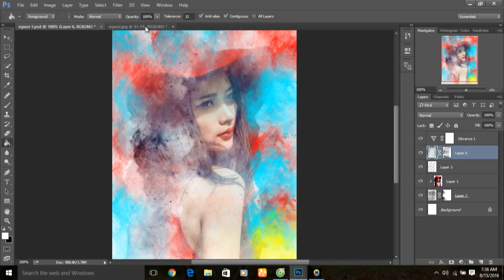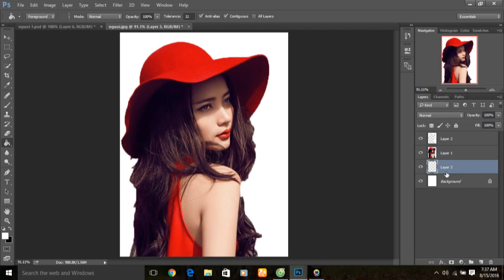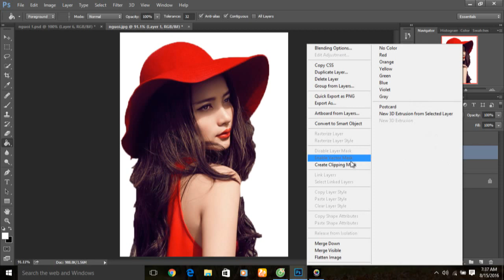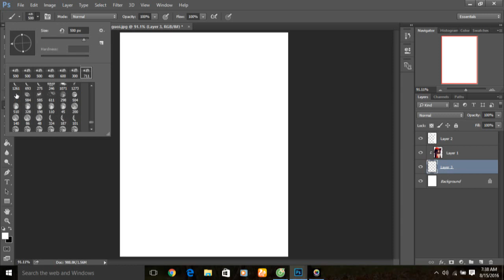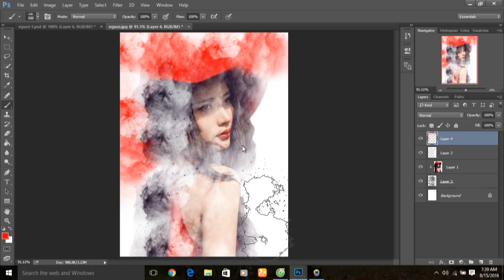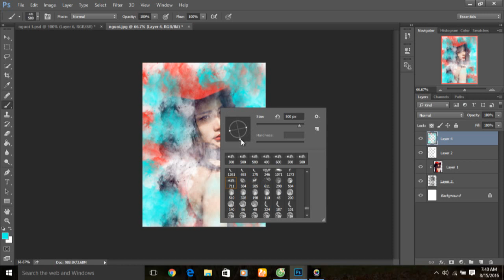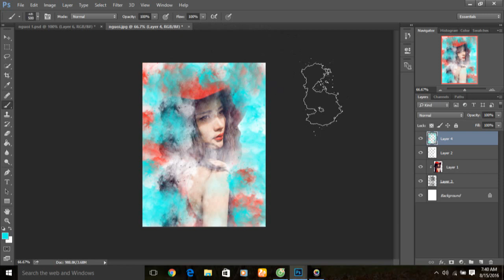Photoshop: Create A Disintegration Effect in Photoshop